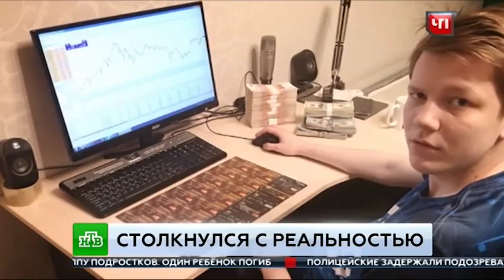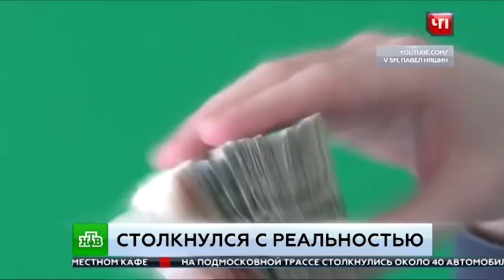Дохвастался!? Блогера - миллионера Павла Няшина избили и ограбили.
Павел Няшин, под таким именем его знает интернет-пространство, стал жертвой грабителей. Они вынесли из его дома в элитном коттеджном поселке почти 25 миллионов рублей.

И кажется, только сейчас, с повязкой на голове и гематомой на глазу, блогер-криптовалютчик познал смысл крылатой фразы «Граждане, храните деньги в сберегательной кассе». Хотя прежде в Интернете он хвастал состоянием, говорил, что неприлично богат, и даже обмолвился однажды о доме, где деньги лежат. Правда, теперь воротила биткоиновых бирж сам признает, что поплатился за неосмотрительность.

Павел Няшин, блогер: «Они залетели в дом и сразу мне прикладом от пистолета ударили в глаз, положили на пол, связали. Потом побежали на второй этаж, связали моего товарища. Начали угрожать. Хотели вообще похитить. В итоге, как узнали, что дома есть наличность, забрали сейф. Там была сумма, эквивалентная 24 миллионам рублей, и много документов, которые мне нужны были по жизни».

Преступников, конечно же, ищут. Няшин дает показания. Сам Няшин не исключает, что в числе непрошеных гостей был и его новый клиент.

Павел Няшин, блогер: «Один человек был не в маске, я лицо его помню и узнаю. Был человек в маске Деда Мороза и очки обычные. Неполный костюм Деда Мороза. И остальные грабители были в масках».

Судя по всему преступники собрали на блогера исчерпывающее досье. Знали наверняка, что им будет чем поживиться. Ведь Няшин — это пример того, как в 23 года можно проснуться богатым и знаменитым. Им он тоже хвастал благосостоянием.

Каким образом преступники узнали адрес блогера, еще предстоит выяснить. Но, очевидно, в этом налетчикам помог сам Няшин, который в одном из видео показал свои новые апартаменты.

В итоге после случившегося в МВД завели уголовное дело о разбойном нападении. Няшину же еще предстоит оценить весь ущерб, так как налетчики забрали его компьютер, с помощью которого он и торгвал на биткоин-бирже. Удалось ли им взломать аккаунт блогера-миллионера и вывести криптовалюту, не знает пока и сам Няшин.
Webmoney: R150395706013